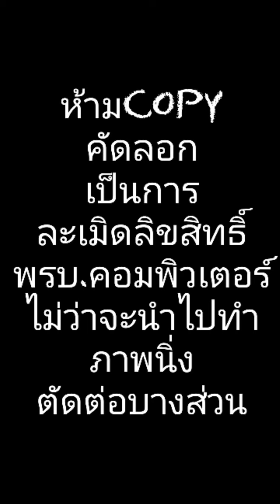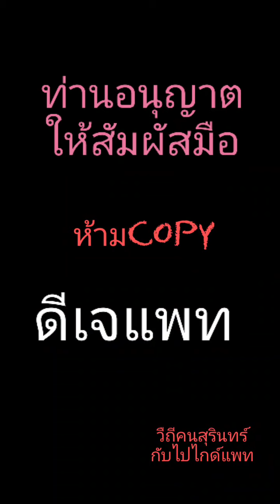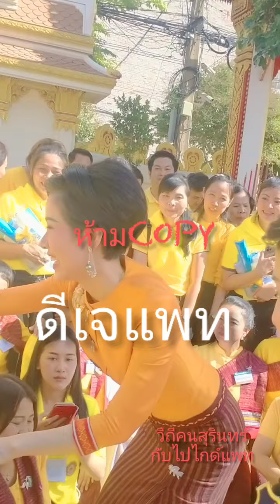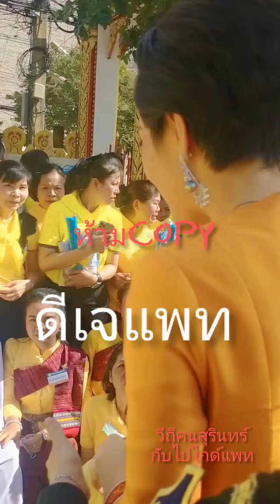เจ้าคุณพระสินีนาฎ พิลาสกัลยาณี ลงนามถึงชาวสุรินทร์เขียนอย่างตั้งใจ เป็นปลื้มแก่ข้าพเจ้า 25/11/63